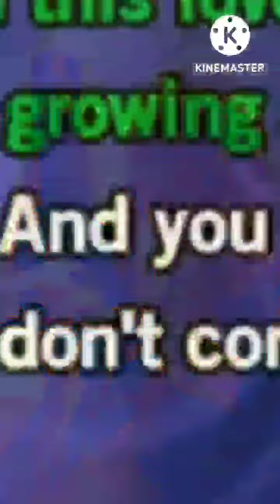Ringo Starr by Paolo Baricella [It don't come easy] en español NADA ES FÁCIL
These are the lrycis and its translations into Spanish and Italian:

It don’t Come Easy [ENGLISH ORIGINAL]
One, two,

It don't come easy,
You know it don't come easy.

Got to pay your dues if you wanna sing the blues,
And you know it don't come easy.
You don't have to shout or leap about,
You can even play them easy.

Open up your heart, let's come together,
Use a little love
And we will make it work out better,

I don't ask for much, I only want your trust,
And this love of mine keeps growing all the time,

Peace, remember peace is how we make it,
Here within your reach
If you're big enough to take it.

"what's my name?" ringo!

"just in case anybody forgot."

Nada es Fácil [ESPAÑOL]
Uno, dos,

Nada es fácil,
Lo sabes, nada es fácil.

Debes quitar tus deudas si quieres cantar el blues,
Y lo sabes, nada es fácil.
No tienes que gritar ni saltarlo,
Puedes tambien cantarlo suavemente.

Abri tu corazon, viene conmigo,
Usa un poco de amor
Y hagamos que todo funcione mejor,

No pido mucho, Solo quiero tu confianza,
Y losabes, nada es fácil.
Y este amor mío sigue creciendo continuamente,

Paz, recuerdate la paz es como lo hacemos,
Aqui a tu alcance
Si eres suficientemente grande para entenderlo.

"como me llamo?" ringo!

"caso no se lo recuerden más."

Non Viene Facile [ITALIANO]
Uno, due,
Uno, due, tre, quattro!

Non viene facile,
Lo sai, non viene facile.

Devi pagare i tuoi detti se vuoi cantare il blues,
E lo sai, non viene facile.
Non devi gridare neanche saltare,
Lo puoi anche cantare dolcemente.

Apri il tuo cuore, viene insieme,
Usi un pò d´amore
E facciamo che tutto funzioni meglio,

Non chiedo troppo, Solo voglio tua fiducia,
E questo amore mio continua a crescere continuamente,

Pace, ricordati la pace è come lo facciamo,
Qui alla tua portata
Se sei suficientemente grande per prenderlo.

"come mi chiamo?" ringo!

"caso qualcuno non si ricordi più."